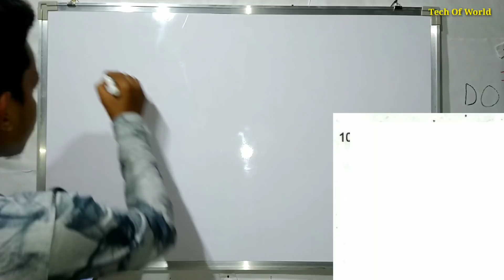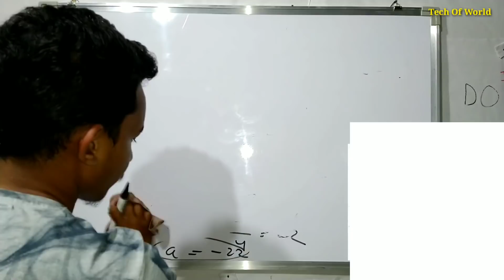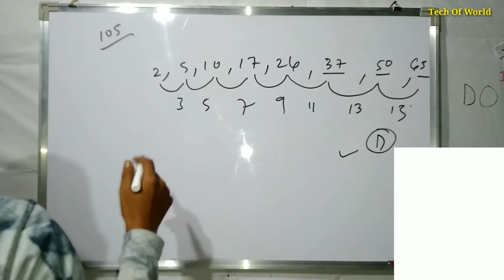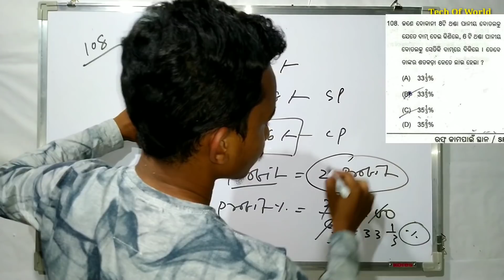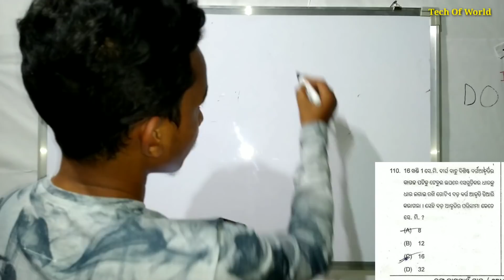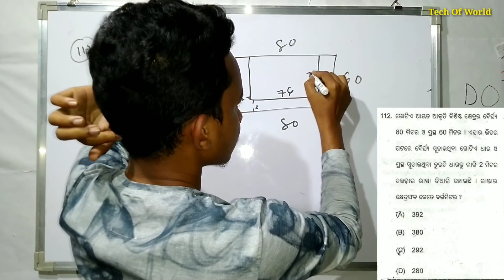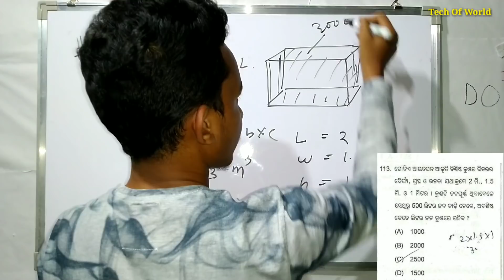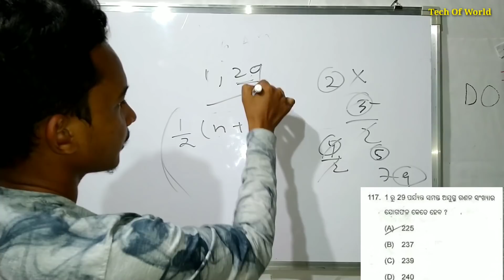OTET Previous Year Questions 2017 !! OTET Math Questions Answer 2017 !! OTET 2018 Question Paper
1-RAILWAY Best Books -(Group D & NTPC)

Indian Economy GK Odia !! P- 18 ! ASO GK Questions !! Odia Economy GK !! Odia GK 2018 !! Odisha GK